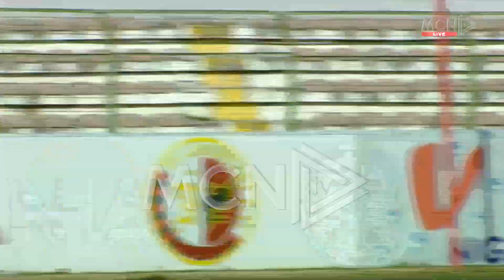FLAMURTARI-KORABI 2-0 (PJESA E DYTË)